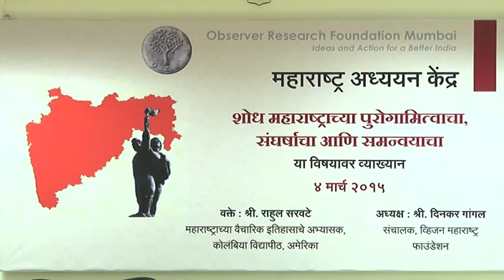Talk by Rahul Sarwate